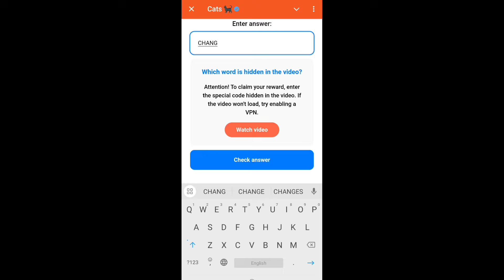MONEY ONLINE RIGHT NOW! Cats Code | Money Online Right Now! cats video code today